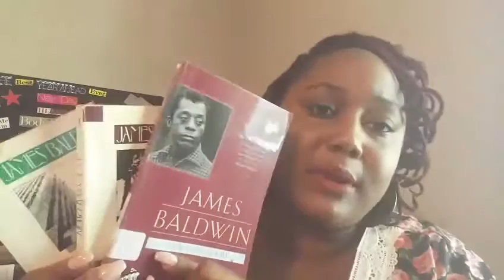James Baldwin's Books Vlogtober Day 1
I recently read my first James Baldwin book.  I have heard of his works all my life, but I can't believe I just picked up one of his books so late in life.  I'm planning to read the books in this video very soon.  Since it's vlogtober, I will vlog my reading experience.

Happy Reading!